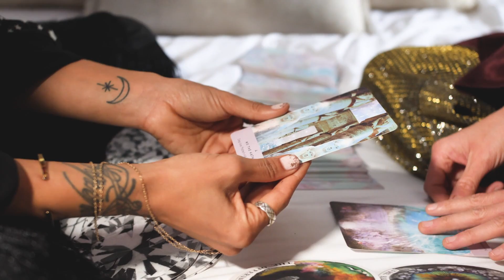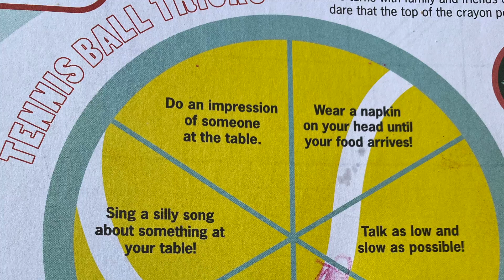How to connect with Deceased Loved Ones | How to talk to the Dead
My name is Ivy, also known as Intuitiveivym and this channel is all about the Magickal, Mystical, Spiritual, and Supernatural things.

Today's video is going to be all about how to connect and communicate with deceased loved ones. Many people have heard so many stories on how to talk to the dead but is it possible? It is! There are methods that mediums as well as average people have used for years, along with a method that I recently discovered in the book "Signs" By: Laura Lynn Jackson and I want to teach you guys how to use these methods step by step so that you can effectively be in contact with loved ones who have crossed over into the spirit world.
I also share my stories and experiences as well as some pictures that I took when these beautiful miracles began to occur. This has really helped me deal and heal from the grief and it was such a huge big step in moving forward in my grieving process. I hope this does the same for you all and helps you not only communicate with loved ones who have passed, but also help you move forward through grief so that you know that your loved ones who crossed are still near you and they are in a place surrounded by love.